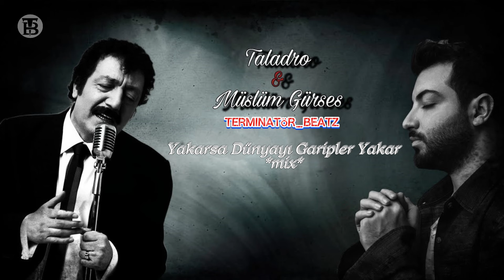Müslüm Gürses - taladro - Yakarsa Dünyayı Garipler yakar#mix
Elvis Presley#MadonnaLo#Ray Charles
John Lennon#Freddy Mercury#Aretha Franklin